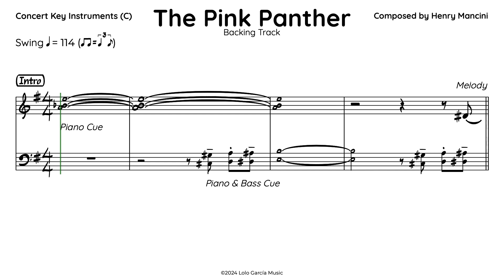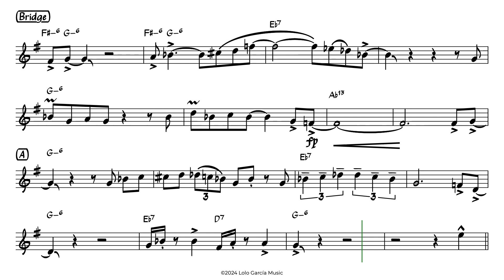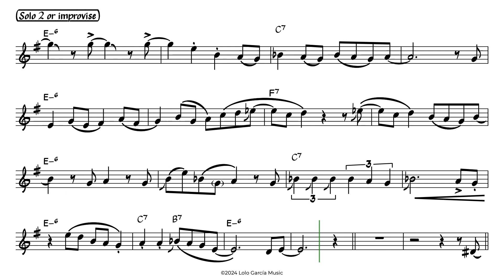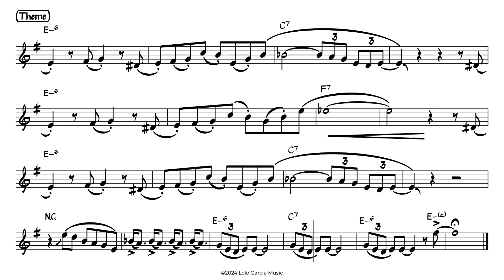The Pink Panther (C Version) Backing Track for Flute | Harmonica | Piano | Guitar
The Pink Panther is an American media franchise primarily focusing on a series of comedy-mystery films featuring an inept French police detective, Inspector Jacques Clouseau.

The franchise began with the release of the film The Pink Panther in 1963. The role of Clouseau was originated by and is most closely associated with Peter Sellers. Most of the films were written and directed by Blake Edwards, with theme music composed by Henry Mancini.